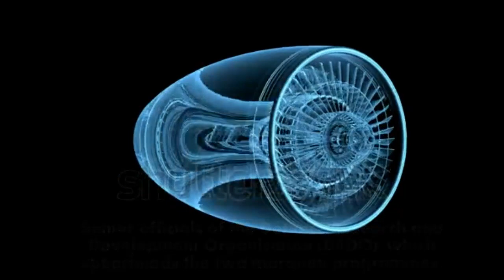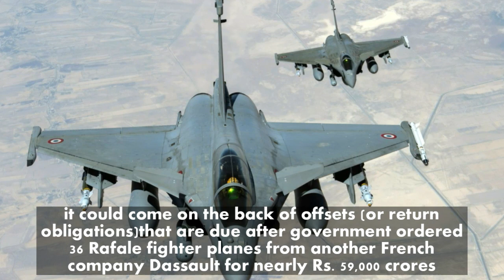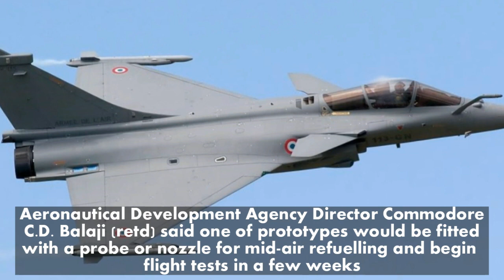DRDO still aims for Kaveri in LCA & Ghatak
Kaveri, the indigenous aeroengine with over 25 years’ chequered story, may after all fly on the indigenous LCA fighter as was originally planned.

Senior officials of the Defence Research and Development Organisation (DRDO), which spearheads the two marquee programmes, said on Sunday that they hoped to to take the help of an overseas aeroengine maker to revive Kaveri, remove its shortcomings and get it certified to safely power the fighter.

France’s engine maker Snecma, which already has projects with Hindustan Aeronautics Ltd, is seen as a candidate; it could come on the back of offsets (or return obligations) that are due after the government ordered 36 Rafale fighter planes from another French company Dassault for nearly Rs. 59,000 crore.

“We will most probably use it for the LCA [Light combat Aircraft]. If not, we will use it for ‘Ghatak’, the proposed combat drone,” said DRDO Chairman S. Christopher, who is also Secretary, Defence R&D, at a news conference here. The engine was test flown on a Russian IL-76 aircraft back in 2011 and was found wanting on at least five counts, scientists had earlier said.

C.P. Ramanarayanan, who as Director General (Aero R&D) heads the aeronautics labs and their programmes, said Rs. 2,100 crore has been pumped into the Kaveri programme.

Tejas certification ::

LCA Tejas will undergo the remaining three or four mandated tests up to March and will go in for certification as battle-ready or ‘FOC’ by mid-2017.

Aeronautical Development Agency Director Commodore C.D. Balaji (retd) said one of the prototypes would be fitted with a probe or nozzle for mid-air refuelling and begin flight tests in a few weeks. An actual refuelling with a flying tanker would be tried out by March 2017